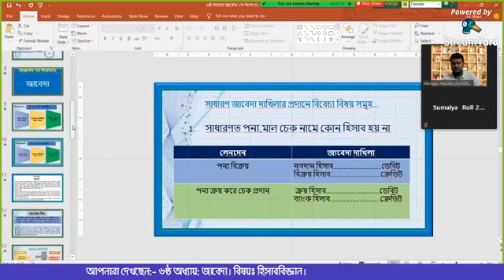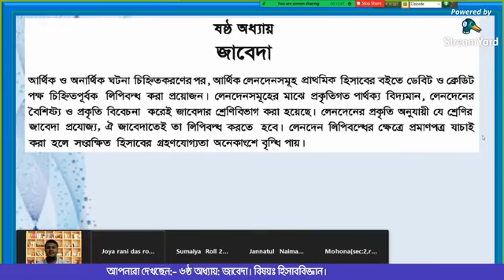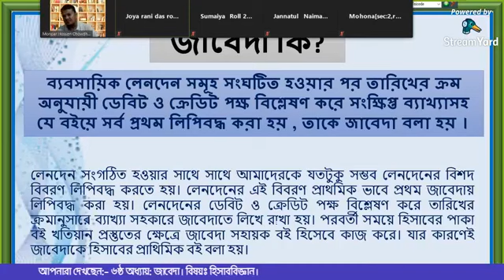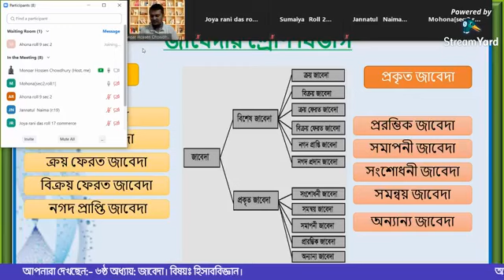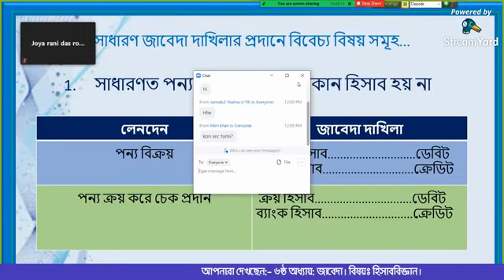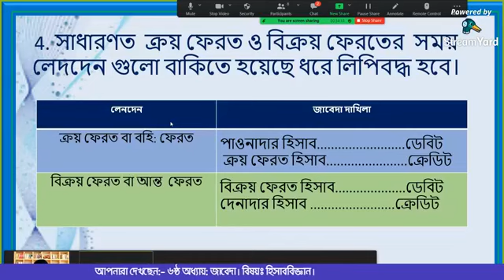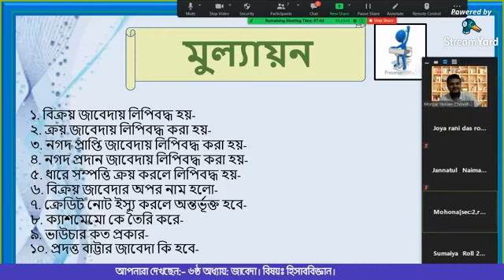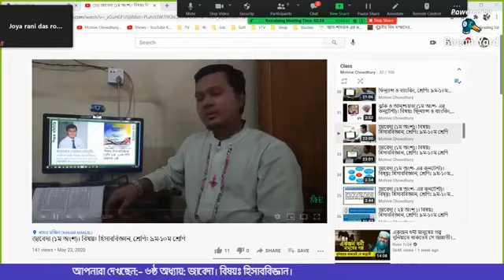৬ষ্ঠ অধ্যায়: - জাবেদা (১ম অংশ)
৬ষ্ঠ অধ্যায়ঃ জাবেদা, বিষয়ঃ হিসাববিজ্ঞান, শ্রেণিঃ ৯ম-১০ম

৬ষ্ঠ অধ্যায়: - জাবেদা (১ম অংশ)

পাঠ পরিচিতি:-
৬ষ্ঠ অধ্যায়: - জাবেদা (১ম অংশ)
বিষয়ঃ হিসাববিজ্ঞান,
শ্রেণিঃ ৯ম-১০ম শ্রেণি